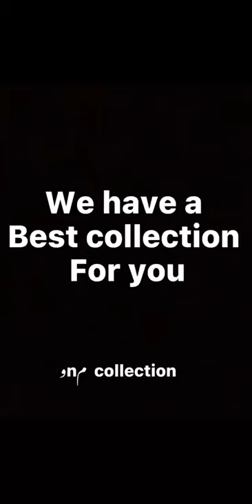velvet dress for women